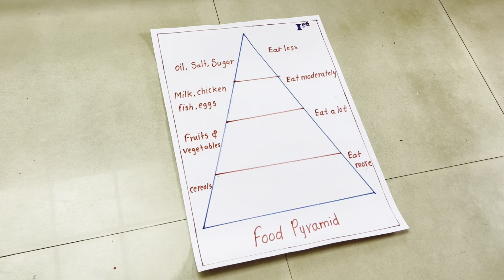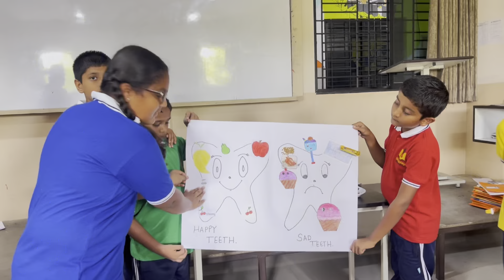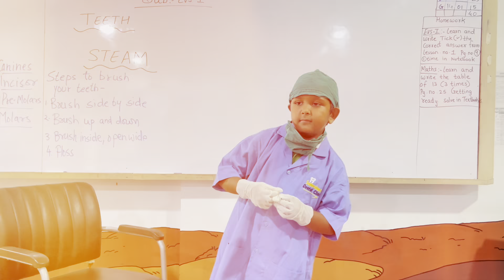STEAM Education of Food pyramid & Teeth and its types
1) Student Shri A. R. Tambe Sir's Shraddha Olympiad School learned importance of balanced diet and role of various nutrients in a food pyramid.
2) Student gained insights about teeth and its types, functions by observing models. They also learned good brushing habits via Demonstration.